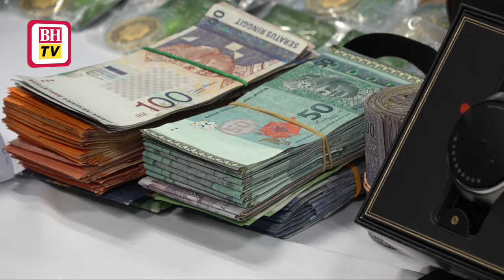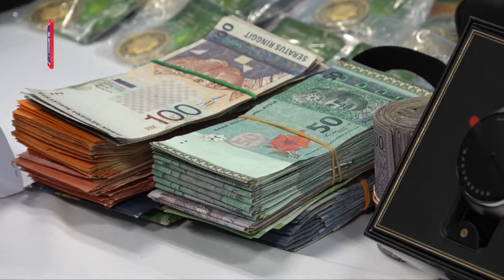RM248,443 disorok bawah katil pegawai imigresen Gred KP19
Suruhanjaya Pencegahan Rasuah Malaysia (SPRM) mendedahkan penemuan wang tunai hampir RM800,000 dalam serbuan di kediaman dua pegawai Imigresen bergred rendah yang terbabit sindiket 'counter setting'.

Ketua Pesuruhjaya SPRM, Tan Sri Azam Baki, berkata selain RM518,250 dalam bagasi di bilik tidur pegawai wanita Imigresen Gred KP22, pihaknya turut menemui wang tunai RM248,443 yang disimpan di bawah katil bilik utama pegawai Imigresen lelaki Gred KP19.